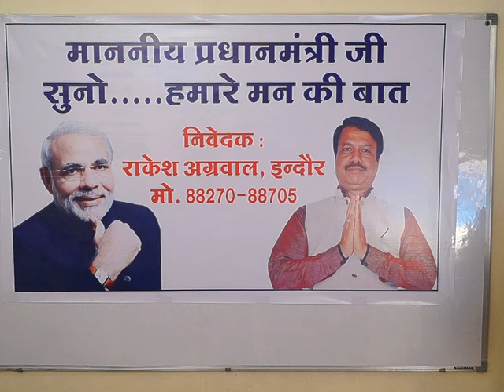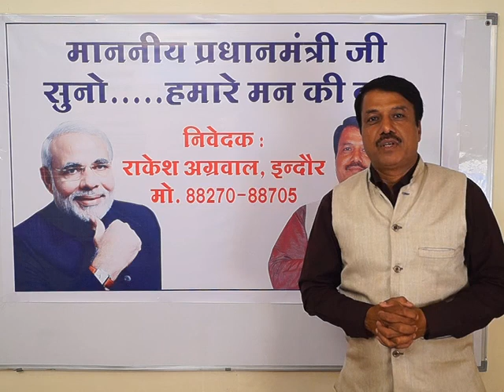माननीय प्रधानमंत्रीजी ,सुनो हमारे मन की बात Part 5 मच्छर मुक्त भारत का निर्माण। राकेश अग्रवाल